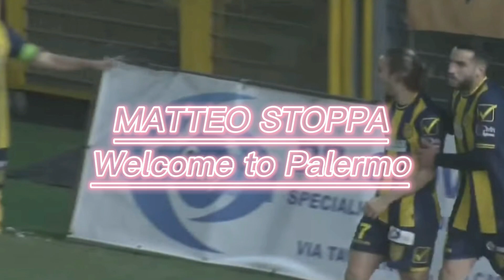MATTEO STOPPA|Welcome to Palermo|Serie B